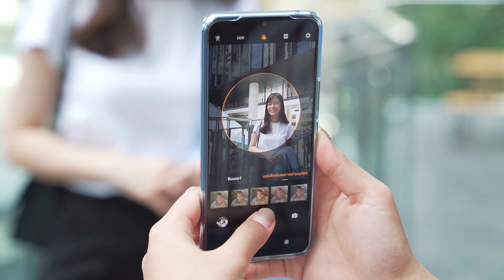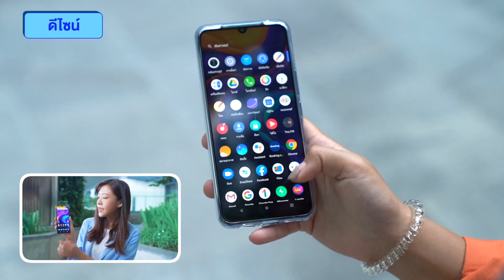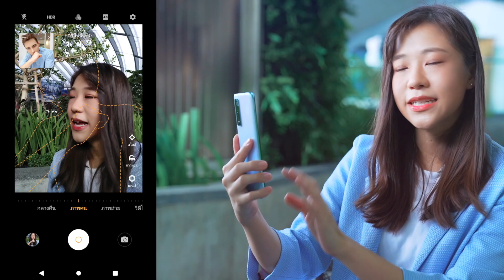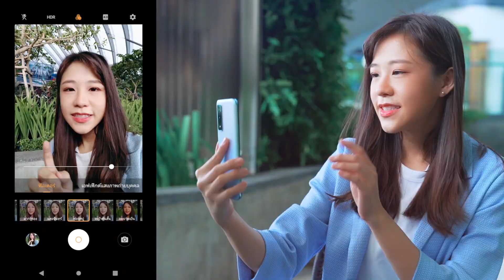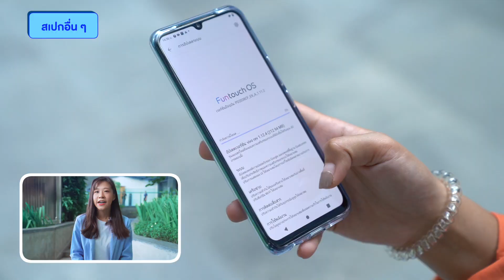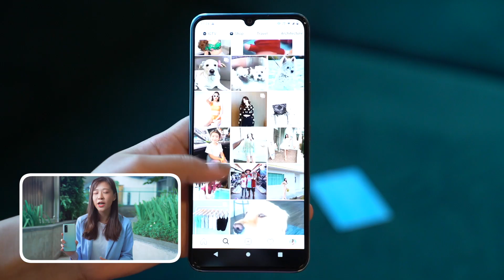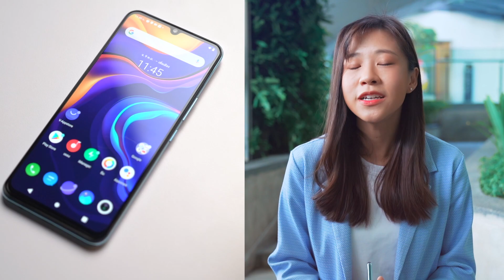รีวิว vivo V20 SE มือถือราคาไม่ถึงหมื่นที่คุ้มมาก! | LDA World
รีวิว vivo V20 SE มือถือราคาไม่ถึงหมื่นที่คุ้มมาก!
น้องเล็กสุดใน V20 Series มาในราคาที่เข้าถึงง่าย 8,699 บาท 🤩
👉🏻 ให้จอ AMOLED เสพย์คอนเทนต์ได้คมชัด
👉🏻 ชาร์จไว 33W เต็มเร็ว!
👉🏻 กล้องหลัง 3 เลนส์ / กล้องหน้า 32 MP ถ่ายรูปสวยเป๊ะ ตามสไตล์ vivo
ใช้แล้วเป็นยังไง น่าสนใจขนาดไหน วันนี้เตอเติ้ลรีวิวมาให้แล้วค่ะ!